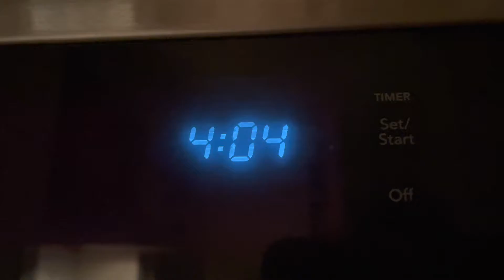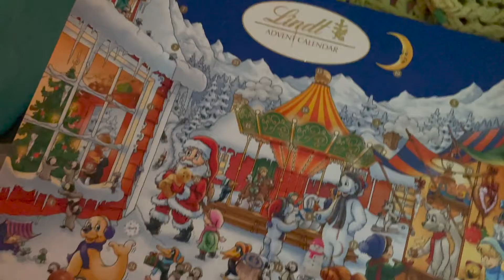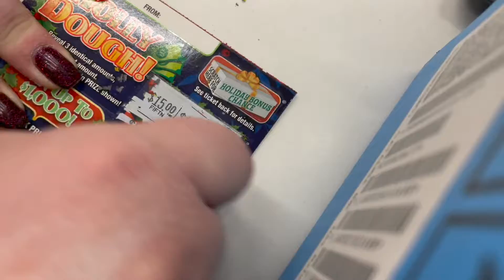He Follows Me Everywhere || A Very Low-Effort Vlogmas: Day 7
Spent a lot of time with Mr. George Michael today. Work shenanigans were an added bonus.

xoxo,
Ilona
00:00 Intro // Watching Sad Videos
00:14 George Michael Misses Uncle Tony
00:45 George Michael Loves The Car
01:05 Trying to Get Health Insurance
01:39 Lindt Advent Calendar
02:02 Taste Test!
03:01 I HATE PEOPLE
03:22 On My Break // Windy Day
03:55 Break Room Decorations
04:08 Smushing Boxes
04:25 Bathroom // Dirty Footprints
04:40 Dumb Customer Moment
05:24 My Most Interesting Coworker
06:06 George Michael Staring at Me
07:11 Outro